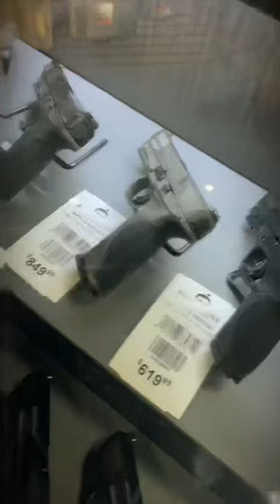sponsored Best Firearm Gifts?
ad The best way to put a @SmithAndWessonInc under the tree. smithandwessonambassador @FrontierJusticeLeesSummit